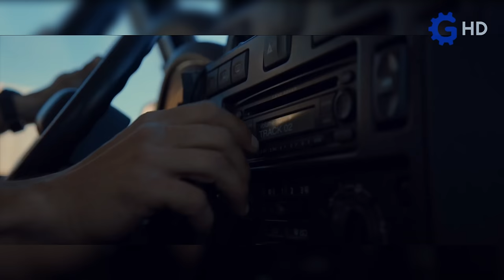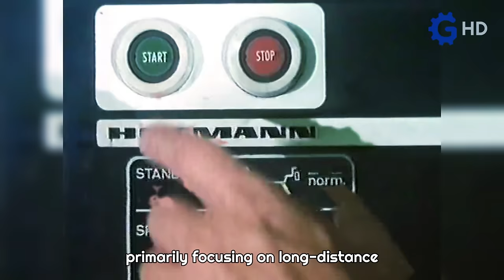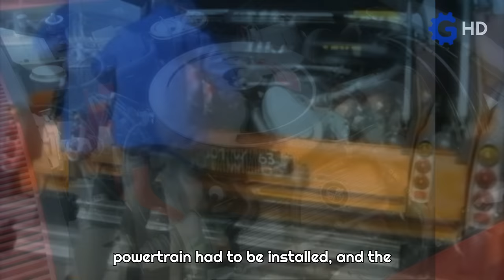A Monster with Dual V8 Engines and a Unique Purpose ▶ The Story of the Michelin PLR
While nowadays all brands that develop and produce parts for the automotive industry take advantage of technological advances to create testing tools, decades ago the methods for determining if something really worked were somewhat more rudimentary, to say the least. An example of this was the mobile prototypes developed by the French brand Michelin, which, while their goal was to conduct tests on tires intended for heavy-duty transport work, managed to become true iconic pieces in the history of the automotive industry.

Timeline
00:00 Intro
01:05 The Problem
02:47 Michelin PRL
04:28 Motorization
05:43 A Mobile Laboratory
06:42 The Legacy of the Centipede
08:06 Outro